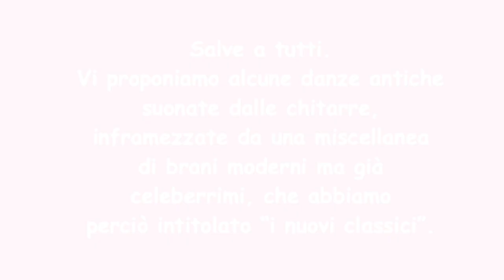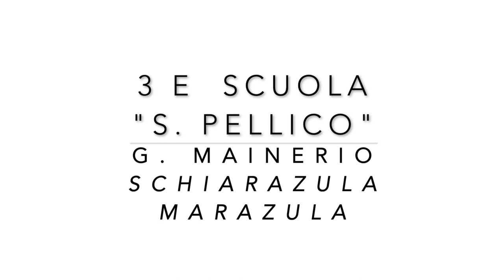Silvio Pellico Notte Classico 21_1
Video realizzato per la VII Notte Nazionale del Liceo Classico da alunni e insegnanti del Corso E musicale dell'Istituto di Istruzione Secondaria di I grado "Silvio Pellico", Chioggia